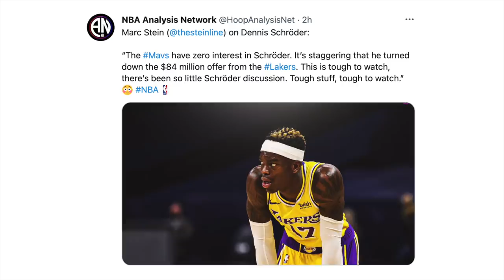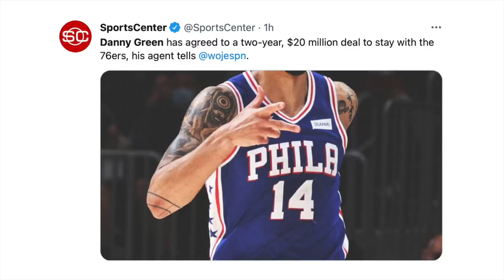Schroder Ina-Ayawan Ng Teams Ngayong Free Agency! Warriors Tinrade Si Pascal! Green Balik Sixers!